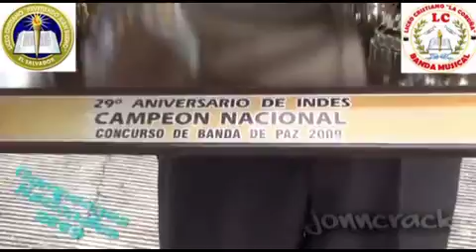Campeones Concurso Nacional INDES 2009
CONCURSO DE BANDAS DE PAZ INDES 2009

Primer Lugar: Región Central - Liceo Cristiano Rev. Juan Bueno La Coruña (San Salvador)

Segundo Lugar: Región Oriental - C. E. Ofelia Herrera, San Miguel

Tercer Lugar: Región Occidental - C. E. Pedro Felix Cantor (Izalco, Sonsonate)